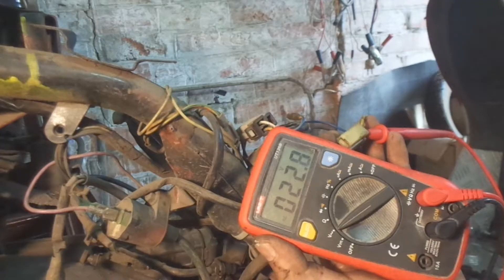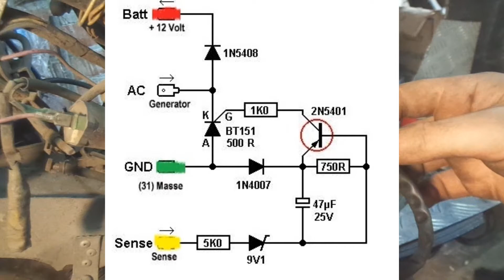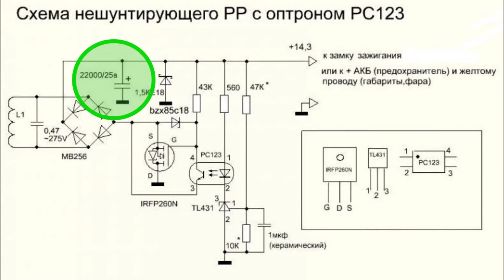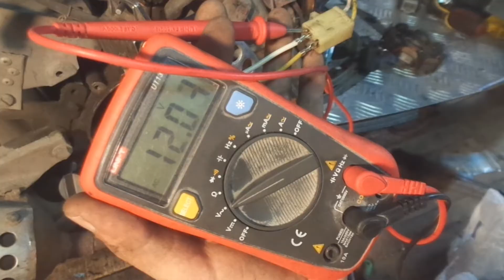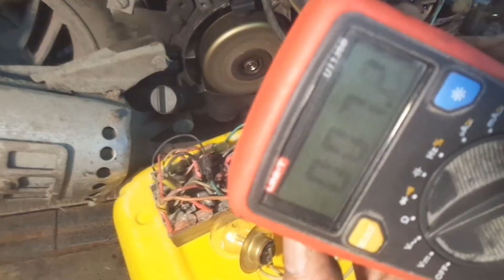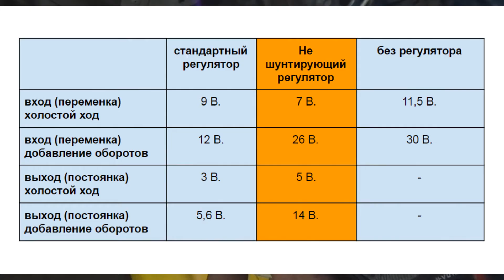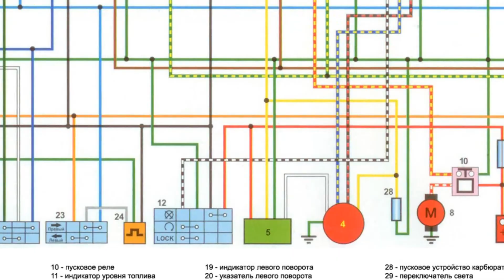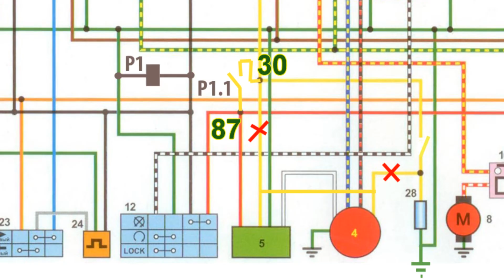Реле регулятор зарядки скутера | Не шунтирующий регулятор напряжения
Как проверить работоспособность генератора без мультиметра. Тестирование штатного реле-регулятора и самодельного не шунтирующего регулятора.

Тайм-коды:
00:00 Вступление
00:27 Меняю статор генератора на стандартный
01:08 Замер переменного напряжения на выходе генератора (без регулятора)
01:51 Как проверить генератор, если нет мультиметра
02:22 О штатном реле-регуляторе
03:24 О не шунтирующем регуляторе
03:51 Подключаем штатный регулятор
04:24 Замер напряжений со штатным регулятором
05:25 Замер напряжений не шунтирующего регулятора (на базе оптрона)
06:09 Таблица сравнения напряжений регуляторов
06:31 Переделка статора под не шунтирующий регулятор
07:11 Переделка в проводке скутера под не шунтирующий регулятор
08:12 Конец